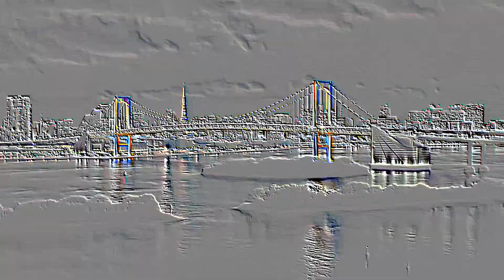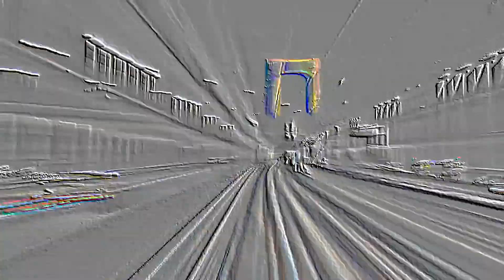12012022 ABBY AND NELO STD VIDEO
12012022  ABBY AND NELO STD VIDEO